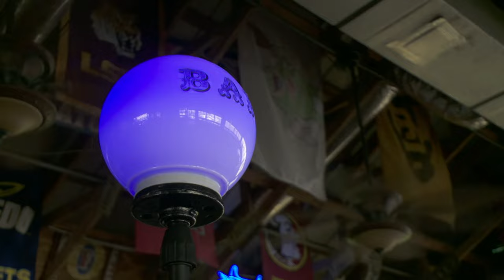Barbrite Bartender Light